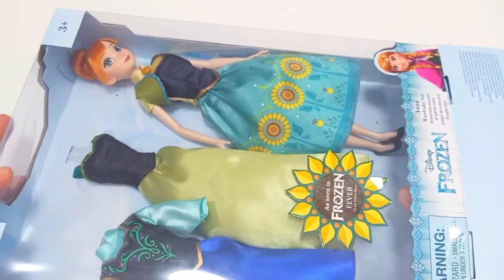Looking for Princess Dress Transformation~ DIY Miniature Ideas for Barbie~ How to make diy elsa easy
Disney Princess Dress Transformation~ DIY Miniature Ideas for Barbie~ How to make skirt dress up

Looking for Princess Dress Transformation~ DIY Miniature Ideas for Barbie~ How to make skirt elsa

Do it yourself related to the newest and most current Barbie goods , Barbie clothes , DIY Barbie dress
Dress up, hair, wig, makeup, faceup.

Disney Princess Dress Transformation~ DIY Miniature Ideas for Barbie~ Wig, Dress, Faceup, hair

diy miniature stuff with paper, diy miniature things with paper, how to make miniature things with paper

On this channel for people over 13 years old you will find:
Crafts, DIY Miniture Cardbord house, dollhouse cardbord tutorial, paper arts, Paper dolls, ASMR Slime,
cracking clay asmr, diy miniature for barbie, diy school supplies, diy miniature house how to make, diy for Princess Disney and Barbie.